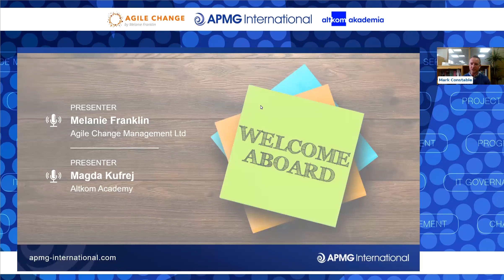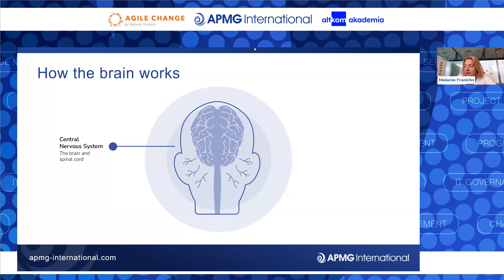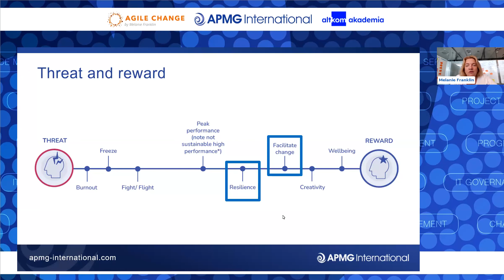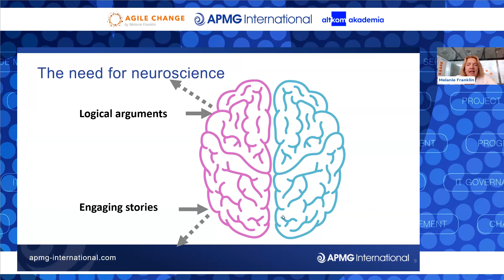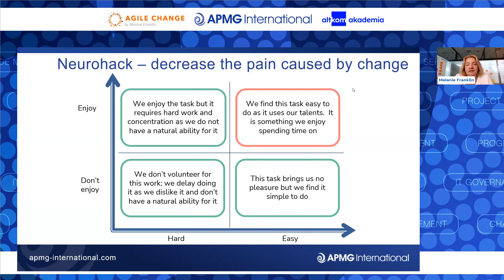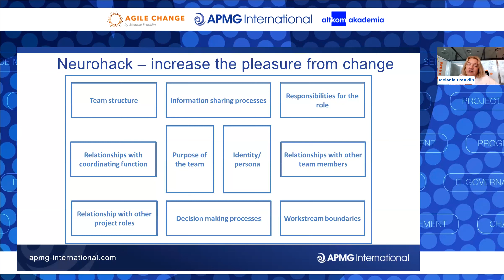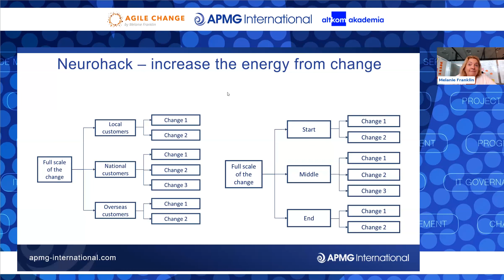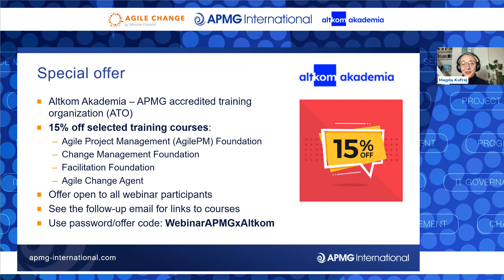Neuro hacks to help implement change in an agile way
In this webinar, organized in partnership with Altkom Academy, presenters Melanie Franklin and Magda Kufrej will take an in-depth look at the topic of neuroscience and how it relates to change management.

At its most basic, neuroscience is the study of the nervous system, with a primary focus on the brain. Understanding how the brain works can transform our understanding of how our colleagues and customers react and behave when confronted with change.

Through the prism of neuroscience, we’ll explore why resistance to change is often the norm, and how we can “hack” our brains to be more accepting of change, making ourselves, colleagues and customers better equipped to handle challenges imposed by change.

00:00 Welcome, introductions & housekeeping
01:31 Icebraker polls
05:31 About the presenter
06:32 Agenda
07:25 How the brain works
11:50 Threats and rewards
20:39 The need for neuroscience
31:33 Neurohack - decrease the pain
35:47 Neurohack - increase the pleasure
44:46 Neurohack - decrease energy needed for change
48:39 Neurohack - increase the energy from change
49:53 Neurohack - decrease uncertainty
51:45 Q&A
56:43 Special offer
57:50 Wrap up and close

Find details of our Agile Change Agent training and certification scheme